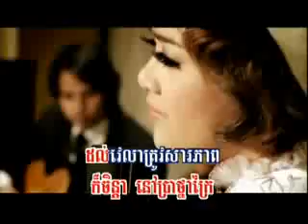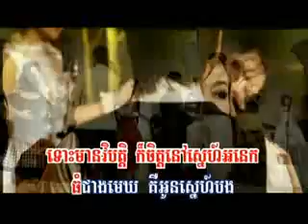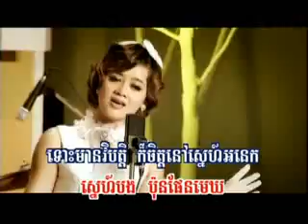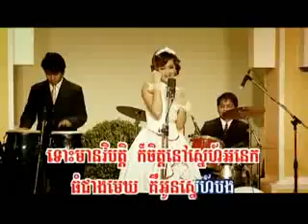Dol Pel Trov Sarapheap - Ouk Sokun Kanha